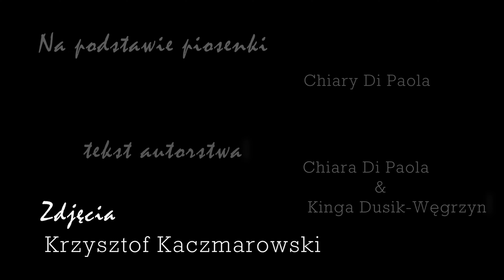Gwiazdy kraść (Official Video with credits)